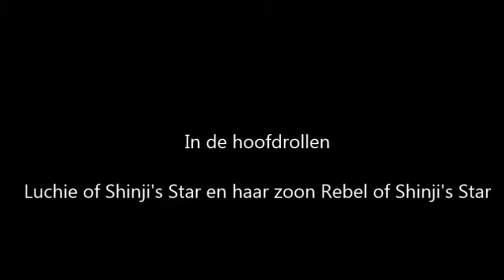Gasttraining met Luchie bij PHV " Trouw en Vriendschap " Klazienaveen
Gasttraining met Luchie bij de PHV " Trouw en Vriendschap " Klazienaveen, de vereniging waarbij Rebel of Shinji's Star traint